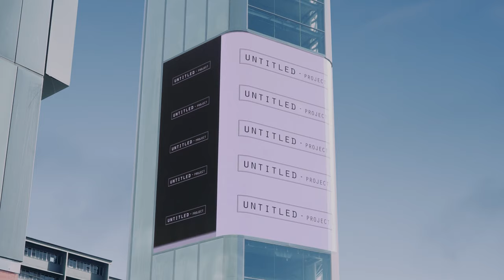The First-Ever 3D Billboard in Singapore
A new world awaits. We are Singapore's leading NFT collective, building metaverses for brands through immersive experiences and 3D Out of Home. Find out more about us today. 3DOOH Metaverse Perspective Anomorphic NFTSingapore Metaverse Advertising Ten Square